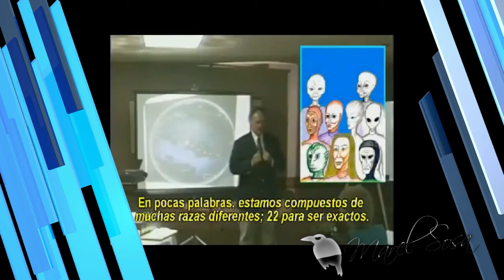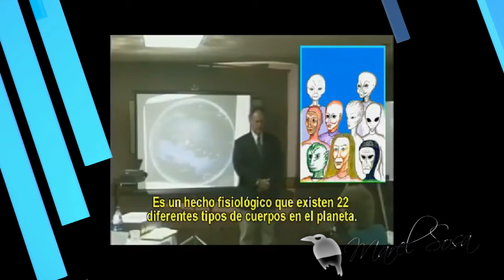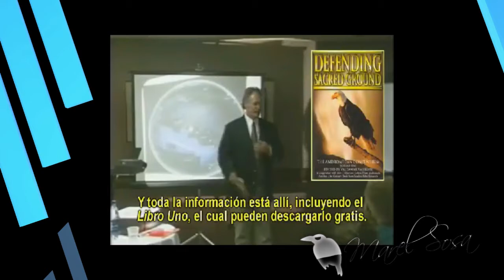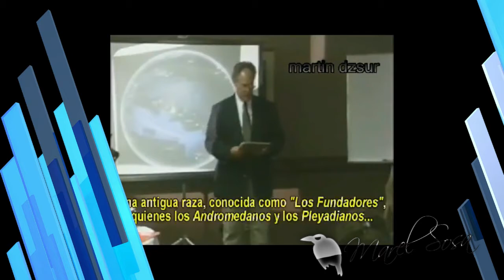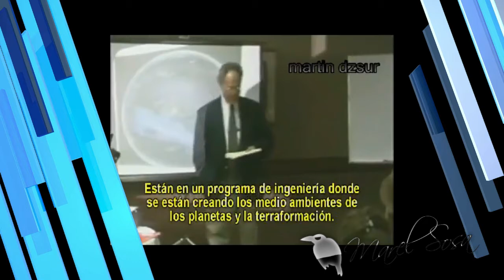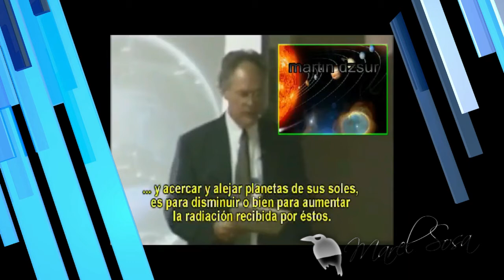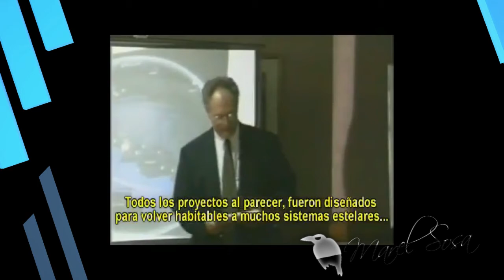👽 ALEX COLLIER 👽 y las conversaciones que tuvo con seres extraterrestres telepáticos de 👽ANDRÓMEDA👽